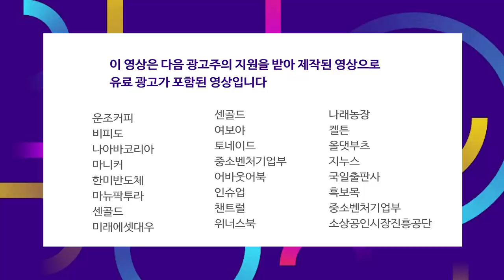외국인의 대형주 순매수에 양시장 낙폭 줄였다 f.김현겸 과장